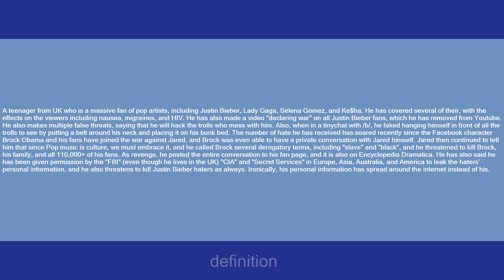Jared Milton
Slang flashcards: